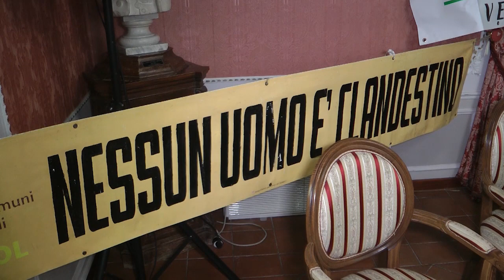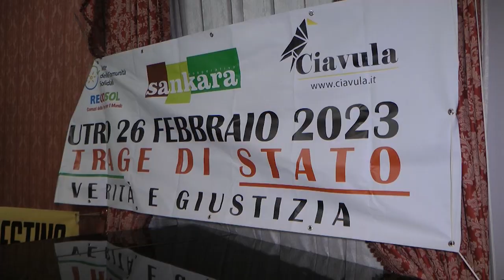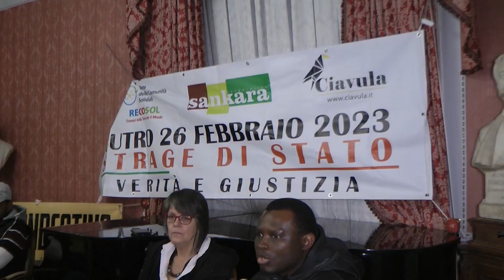SALVARE ED ACCOGLIERE PER UNA RIFORMA DEL SISTEMA DI INGRESSI